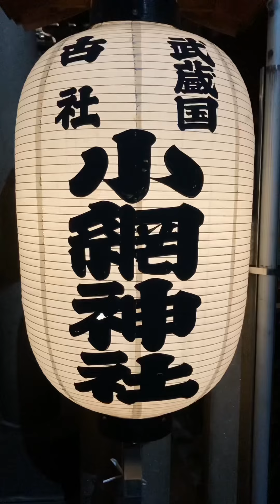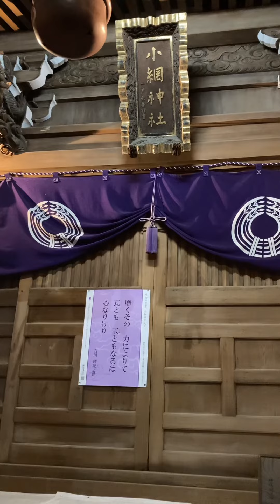見るだけで運気爆上がり小網神社の遠隔参拝動画パート2です。更に参拝、お礼参りなさって下さい！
2021は横浜のヘビ脱走事件の結末、中日門倉コーチ失踪事件の結末、近藤真彦のジャニーズ退所、やしろ優御懐妊、みっき〜JKと淫行疑惑の結末などを当チャンネルで的中させました！